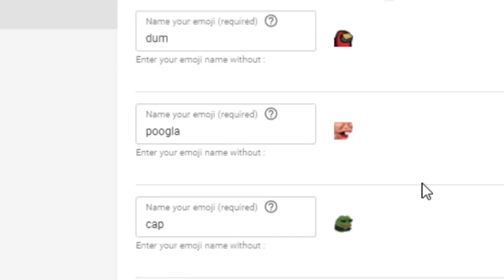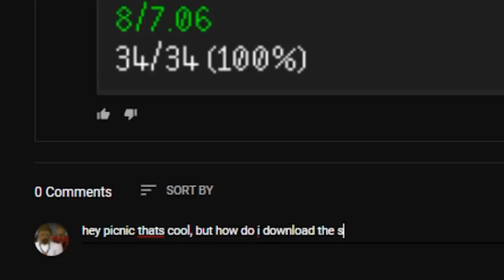Only Ahkers can do this... and Me.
👍 Become a Member for the P Badge, Emotes, Highlights, Guides & More!

Today on Oldschool Runescape, we are using my favourite pking combo, which is a mechanic that allows me to G Maul 1tick after an Elder Maul/Obby Maul - how much money can we make using it?